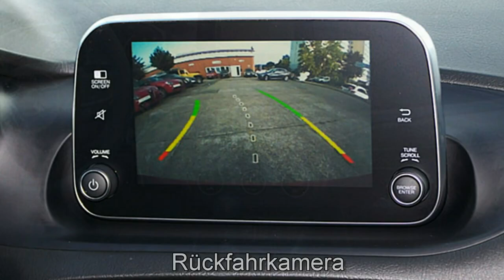Fiat Tipo Kombi MY18 Lounge 06G06556 Motor Village Berlin jetzt Stell.